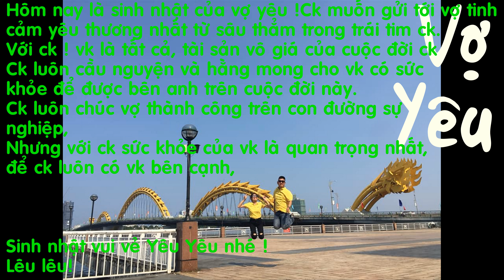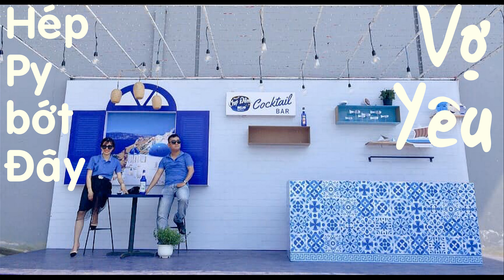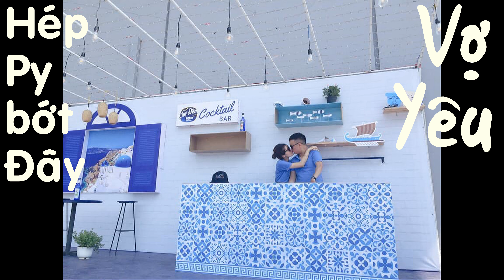Hép py bớt đây Vợ Yêu